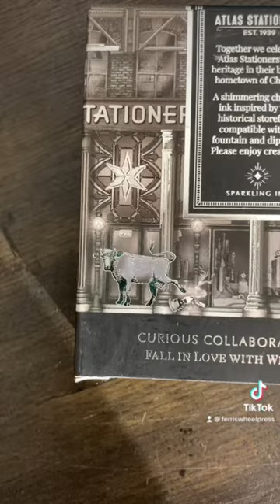The design of Ferris Wheel Press’ Atlas Iron Ore tells the story of Chicago’s Atlas Stationers